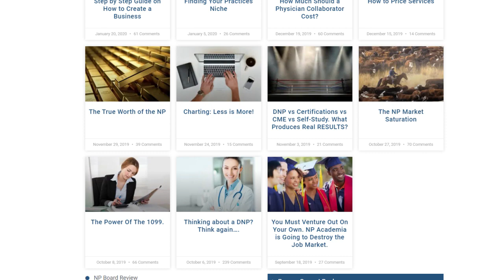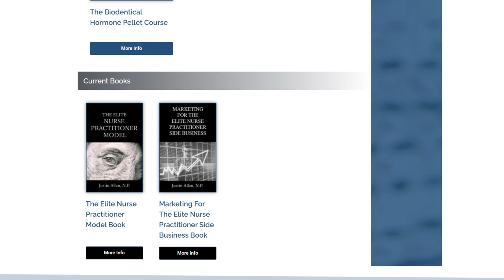Elite NP Podcast #47: It Cost Very Little To Get Started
Today we'll be talking to Francis, who is a family Nurse Practitioner, she currently works full-time at an urgent care and recently started her own weight loss telemedicine practice that is doing ok, she needs help with marketing her practice so it is more easily found by patients, additionally, she needs guidance on how to expand her services to also include HRT, with the goal of increasing the practice's revenue.

In this episode we learn that you don't need to spend a huge amount to start a business, sometimes a small investment and a lot of hard work are all you need to get going and that reinvesting a part of your earnings into marketing the business it's the best way to reach new clients and grow the practice even more.